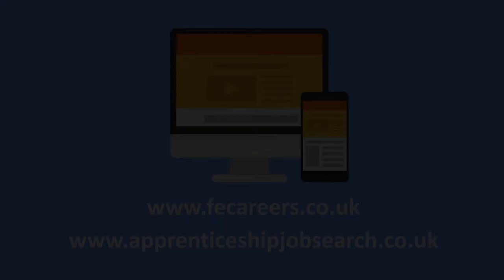IfA's Rob Nitsch discusses Frameworks to Standards in Apprenticeships & EPA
FE News chats with Rob Nitsch, Chief Operating Officer at the Institute for Apprenticeships (IfA). Rob chats about the progress of the IfA's role in Apprenticeship reform, particularly the transition from Apprenticeship Frameworks to Apprenticeship Standards.
Rob explains that the Chancellor announced that Apprenticeship Frameworks would be switching off in 2020, so the transition is happening at a pace.
Rob then chats about the End Point Assessment process, sourcing and equiping End Point Assessors.
Please check out this video with IfA's Rob Nitsch to have a very helpful insight into the progress and future development of Apprenticeships